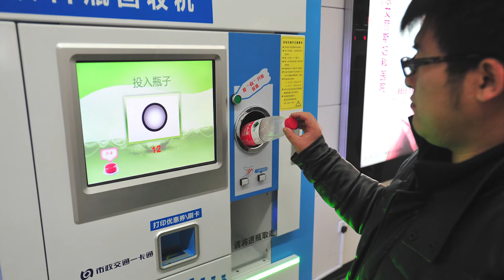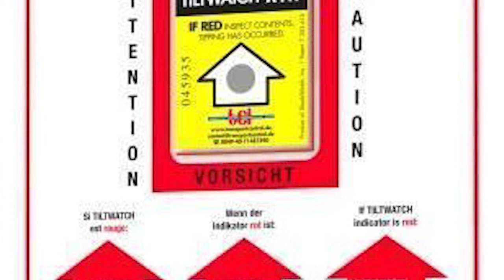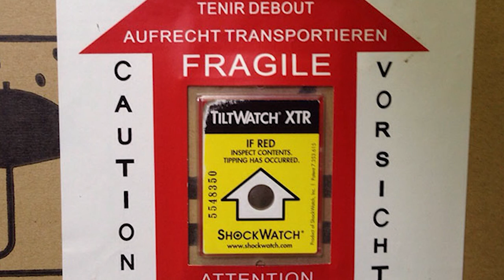Most Genius Solutions To Everyday Problems You Didn’t Know Existed